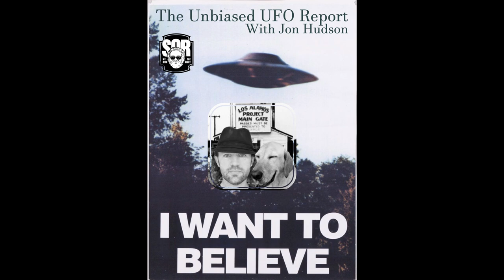The Unbiased UFO Report with Jon Hudson - Sept. 13, 2021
September 13, 2021 - The Unbiased UFO Report with Jon Hudson